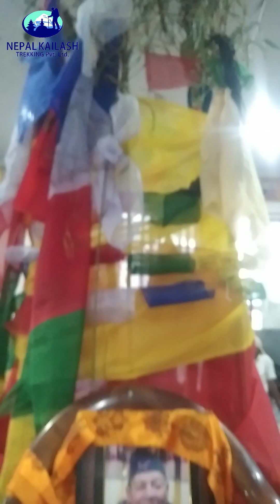Religious Rituals of the Gurung Caste after Death in Nepal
The Gurung caste is an ethnic group that is predominantly found in Nepal. Like many other ethnic groups in Nepal, Gurungs follow a blend of Buddhism and animism. Their religious practices and beliefs are deeply intertwined with their daily lives, and death is no exception. After death, the Gurung caste has a number of religious rituals that are performed to ensure the soul of the departed is able to reach the afterlife and to provide comfort to the family of the deceased.

One of the key rituals performed after death by the Gurung caste is called "Dhumduka". This ritual is performed on the 3rd day after death and involves the family of the deceased offering a sacrificial animal (some parts of Nepal has been stopped this) to the gods and goddesses. The day called also nun khani (eating the salt). This is done to ensure that the soul of the deceased is able to pass through the different realms of existence and reach the afterlife safely.

Another important ritual is called "Kriya". This is a 10-day mourning period that starts immediately after the death of a loved one. During this period, family members wear white clothing and refrain from eating meat and engaging in certain other activities. They also participate in daily prayer and meditation sessions, which are led by a Buddhist priest.

On the 13th day after death, a ritual called "Dhanpuja" is performed. This involves the family offering rice and other food items to the gods and goddesses in order to ensure the continued well-being of the soul of the deceased.

Finally, on the one-year anniversary of the death, a ceremony called "Ghewa" is performed. This involves the family offering food and other items to the monks and priests, who then perform prayers for the soul of the deceased. This ritual is believed to ensure that the soul of the departed is able to continue its journey through the afterlife.

Overall, these rituals play an important role in the lives of the Gurung caste and help to provide comfort to the family and friends of the deceased while also ensuring that the soul of the departed is able to reach the afterlife safely.
Nepal Kailash Trekking is a reliable and service-oriented trekking agency in Nepal. We try to provide travel videos with informative and useful content about the Nepal Himalayas and Tibet tour (Mount Kailash), related to art, culture, history, heritage, nature, adventure, wildlife, photography, spiritual, health, yoga, meditation, education, environment, and sustainable tourism.